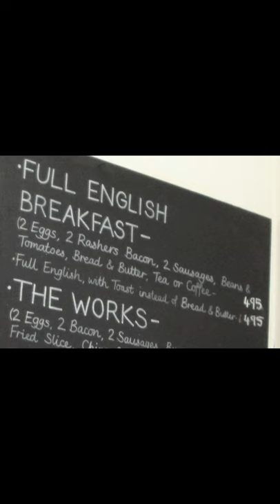History of the English Breakfast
A quick history of the traditional Full English Breakfast.